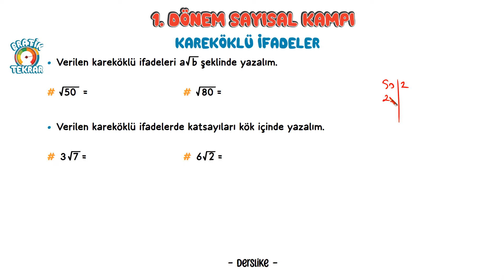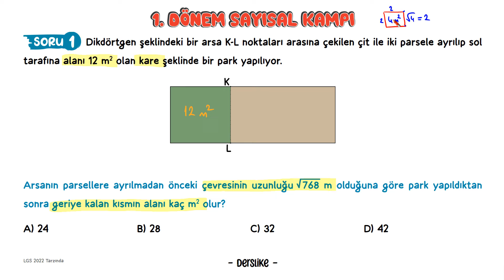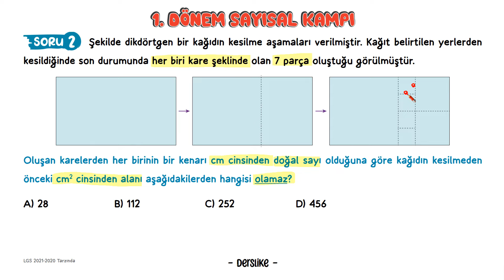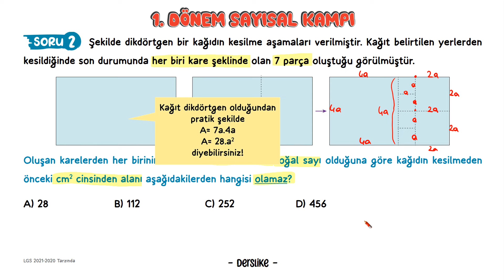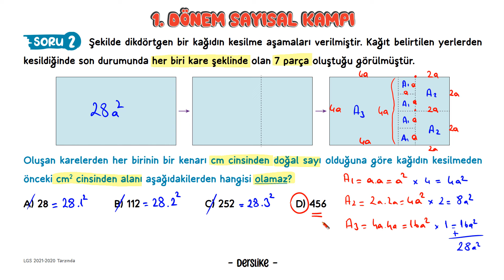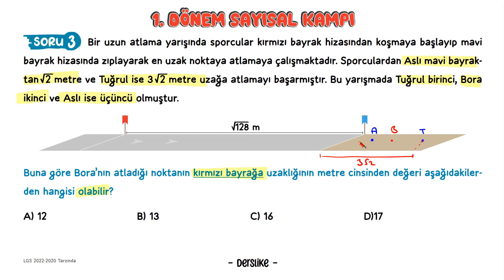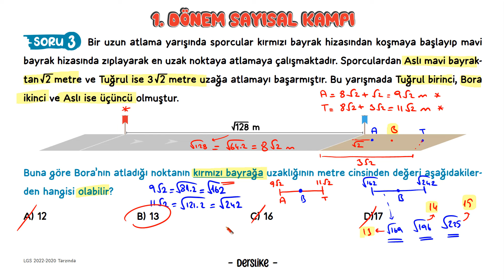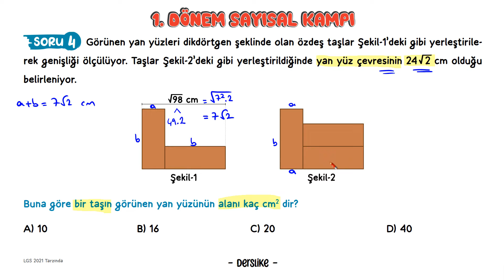Kareköklü İfadeler | LGS'de Nasıl Sorulur?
8. Sınıf Kareköklü İfadeler Yeni Nesil Sorular ve Nokta Atışı Bilgilerle 1.Dönem Sayısal Kampı
00:00 | Pratik Tekrar
06:26 | Yeni Nesil Soru Çözümü